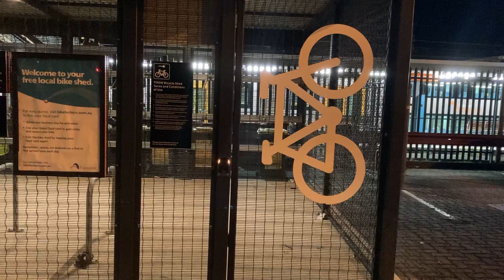Izuzu Suez Rear Loader doing Campbelltown Station litter